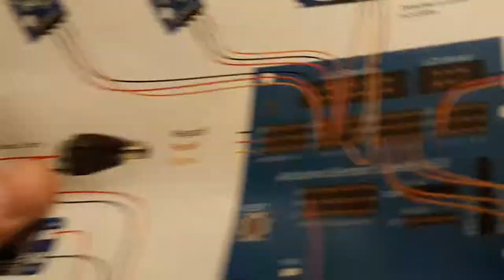Qbot étape 5, installation du support à batterie et raccordement de l'interrupteur